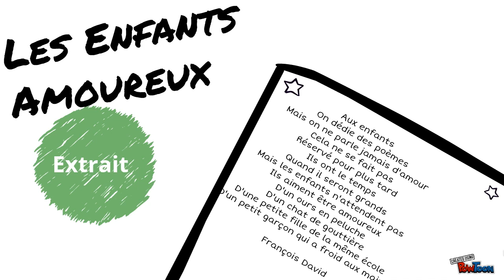Dis-moi si tu m'aimes, de Jean-Hugues Malineau, lu par Quentin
Bande-Annonce de lecture du recueil de poésies Dis-moi si tu m'aimes, écrit par Jean-Hugues Malineau et lu par Quentin, élève de 4e du collège Marmontel (Bort-les-Orgues, Corrèze) dans le cadre de l'EPI Communication, Information et Citoyenneté.